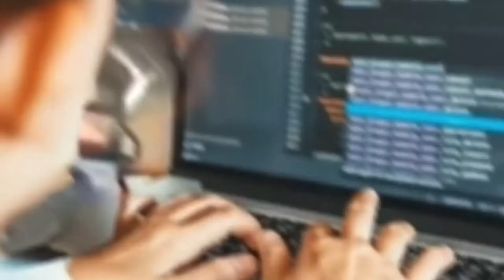Barrack Coding Mortar